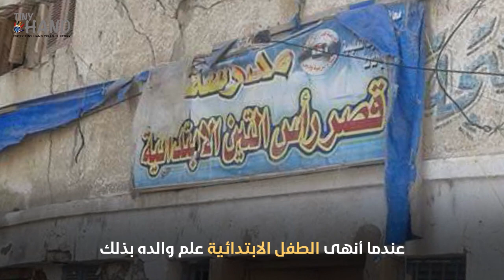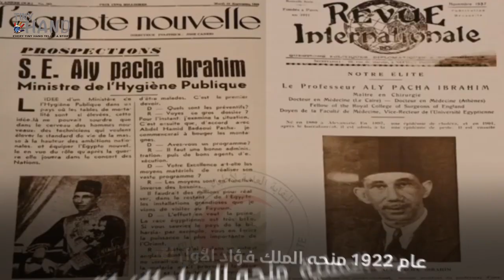المصرية التي جعلت من طفلها أهم الشخصيات في تاريخ بلادها